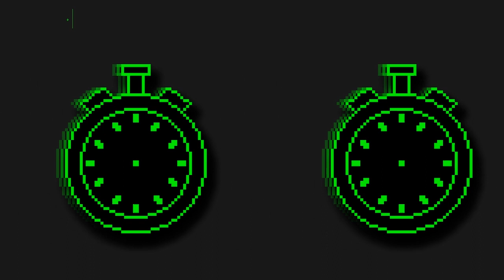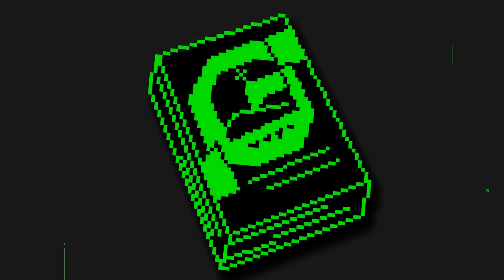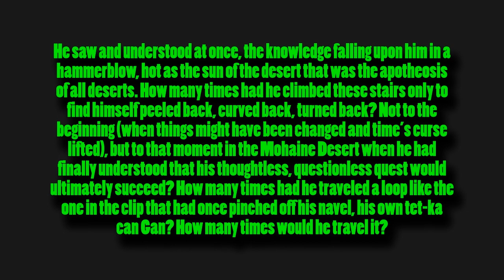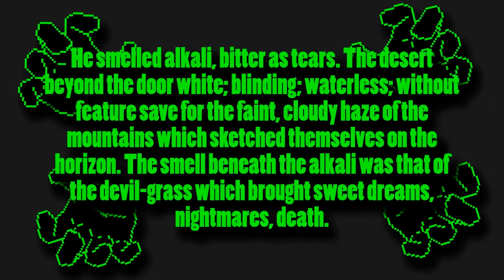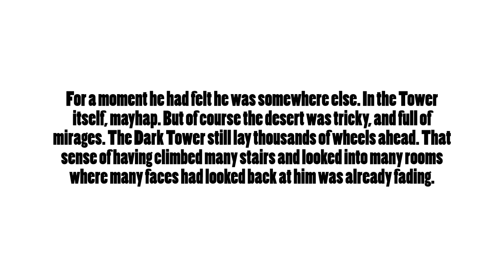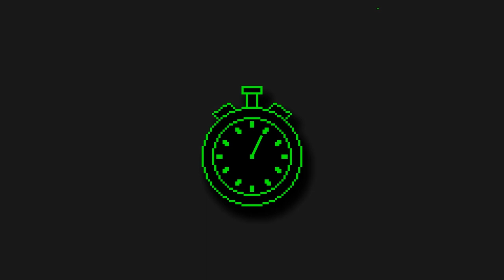The Overlooked Art of Time Loop Stories | Traven Talks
Time loops have a very specific appeal for me, in the opportunities they give a story to explore so much in such a limited space. They imagine worlds and histories that could have been, on a grand and inconsequential scale. They experiment and play with every variable of daily life, for better and for worse. They present their characters with every chance to do anything right, and wrong, just to see what could happen. And, while arguing that it’s been “overlooked” is probably a bit presumptuous, it’s not something I’ve seen discussed in detail, so today, I want to do just that, and break down what I think makes this particular storytelling trope so interesting!

00:00 - 1st
00:41 - 2nd
03:59 - 3rd
07:35 - 4th
10:05 - 5th
12:59 - 6th
16:34 - 7th
19:12 - 8th
22:23 - 9th
23:01 - 10th

LINKZ!

♣| MUSIC USED |♣
- Bizzie - The Grand Affair

♣| FOOTAGE / MEDIA USED |♣
- Groundhog Day (Film - 1993)
- Russian Doll (TV Series - 2018)
- Re:Zero - Starting Life in Another World (Anime - 2016)
- Outer Wilds (Game - 2019)
- Aunty Donna’s Big Ol’ House of Fun (TV Series - 2020)
- Puella Magi Madoka Magica (Anime - 2011)
- Super Meat Boy (Game - 2010)
- Dead Cells (Game - 2017)
- Bloodborne (Game - 2015)
- Enter the Gungeon (Game - 2016)
- Undertale (Game - 2015)
- Doki Doki Literature Club (Game - 2017)
- Minit (Game - 2018)
- Celeste (Game - 2018)
- 12:01 PM (Short Film - 1990)
- All You Need Is Kill (Manga - 2014)
- Hades (Game - 2020)

♣| OTHER MEDIA DISCUSSED / REFERENCED |♣
- The Dark Tower (Novel Series - 1982)
- On Writing: A Memoir of the Craft (Book - 2000)